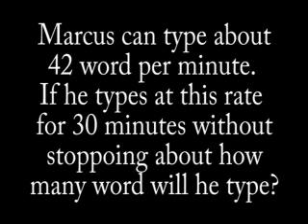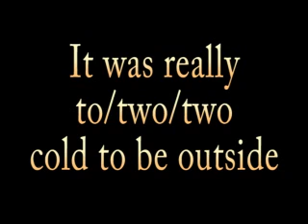Daily Bulletin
2-3-09